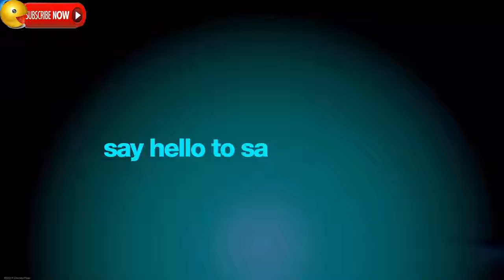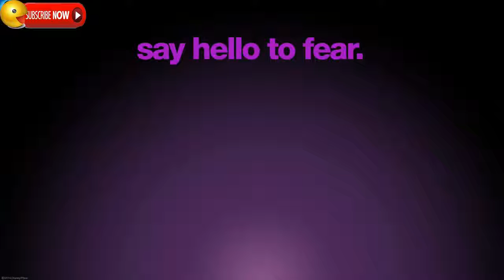Inside Out - Meet Your Emotions - Joy, Sadness, Anger, Disgust, Fear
Inside Out - Disney-Pixar -Meet Your Emotions - Joy, Sadness, Anger, Disgust, Fear - Disney video.